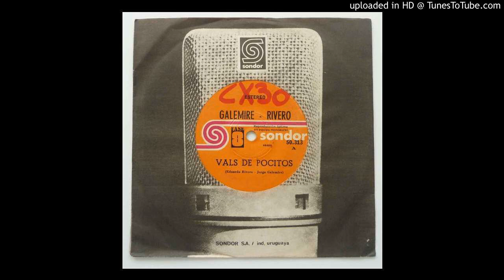Galemire / Rivero - Vals de Pocitos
JORGE GALEMIRE was an important Uruguayan singer, guitarist, arranger and composer. During the seventies he was part of bands, like El Syndikato, and collectives, like Los que iban cantado. At that time he worked also as arranger responsible of essential records, like Eduardo Darnauchans’s “Sansueña” (1978) and Dino’s “Hoy canto” (1979).
At around that time, Galemire, along with by Eduardo Rivero, released his first record, the 7” ‘Vals De Pocitos’ / ‘A Contrainvierno’ (1977). Both songs may be defined as the sunny slope of “Sansueña”. Both records share proximity and melancholy, but not the sadness (in Darno’s record, for instance, suicide is a constant presence). The closeness between both records is possibly consequence of their continuous collaboration during that period. A good example of their work together is “Nosotros tres”, where the three artists (Darnauchans, Galemire and Rivero) shared a live show
in 1976.
After this release, Galemire wouldn’t release his first LP, “Presentación”, until 1981. This was the beginning of an amazing career, which is still a little bit underrated.
It’s worth mentioning the CD “Nosotros tres” by the three aforementioned artists. The album puts together never released before live takes of the aforementioned show, recorded either in 1976 or 1993, when the show was revisited. The CD includes a live version of ‘Val de Pocitos’.